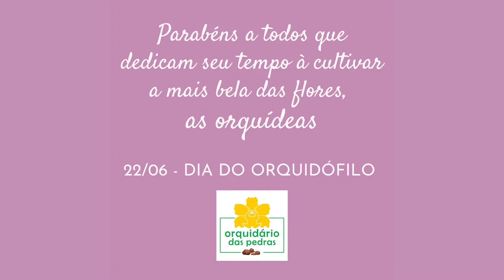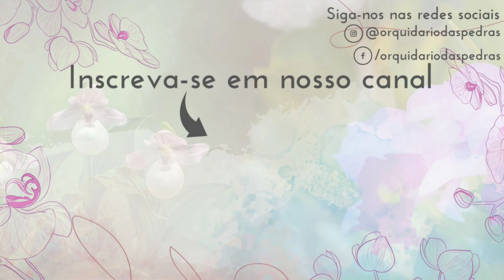Orquidário das Pedras deseja Parabéns a todos Orquidófilos!!!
2/06: Dia do Orquidófilo
A escolha da data é uma homenagem a João Barbosa Rodrigues, que nasceu em 22 de junho. Ele se dedicou quase vinte anos ao Jardim Botânico do Rio de Janeiro, quando conduziu estudos sobre as orquídeas brasileiras.⁣
O Orquidário das Pedras parabeniza todos os orquidófilos, seja iniciante, intermediário, avançado, amador, profissional!!! Todos que amam orquídeas , sintam-se abraçados por nós!!!
Marque nos comentários as pessoas que merecem um abraço (virtual) pelo dia do Orquidófilo!

Nosso endereço: Rua: Pedro de Toledo, 1678 - Jd. Dom Bosco, Indaiatuba

Não se esqueça do seu like se você gostou do vídeo!!!

Parabéns para quem ama cultivar orquídeas